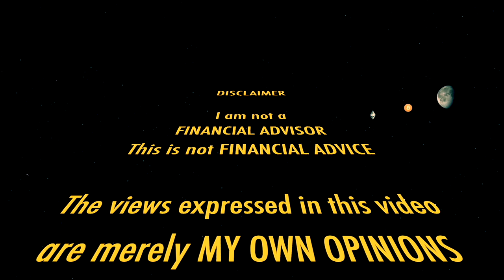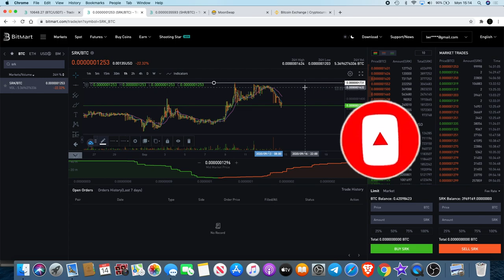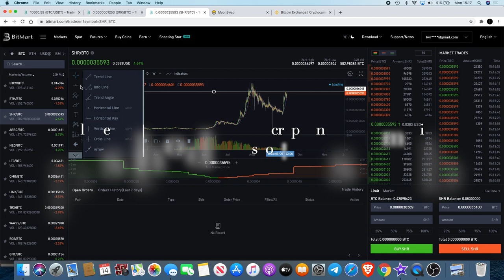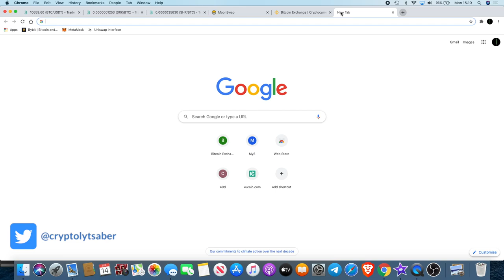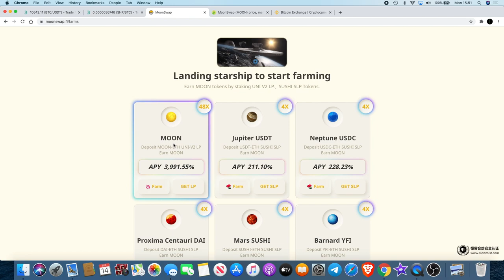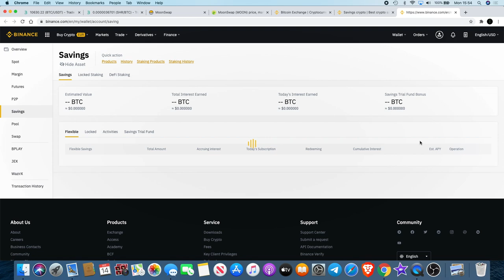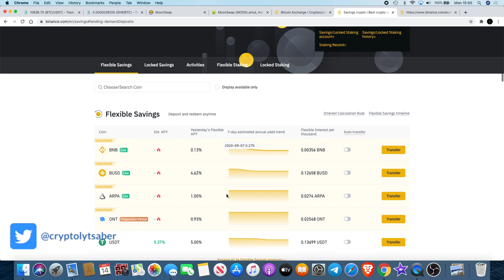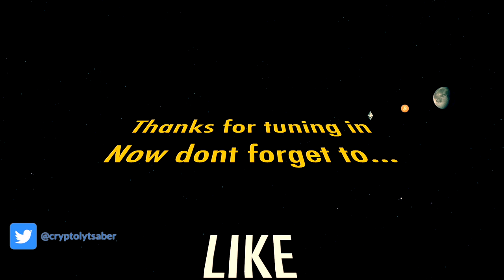4000% MoonSwap + Bella BEL Protocol | Sparkpoint SRK | Sharering SHR update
MoonSwap (MOON) is a yield farming liquidity staking enabled token which hopes to take liquidity from uniswap and build a new swap exchange with lower gas fees than that of the ethereum network. It is currently offering insane reward gains of over 4000% APY. Also i will show you why i am staking BUSD to receive rewards in Bella (BEL) protocol in the Binance liquidity pool. you can also stake BNB & ARPA tokens to receive rewards in BEL. Also you will find an update not he price action from both Sparkpoint (SRK) & Sharering (SHR).

I do not expect them, but donations are always accepted and appreciated:
My addresses -
BTC: 3A9EcsoaZQquiu4uVGQojXbE84VHGrDnp8
ETH: 0x789315ae0c3f32ae6a4a38c01dac4054282fbf61